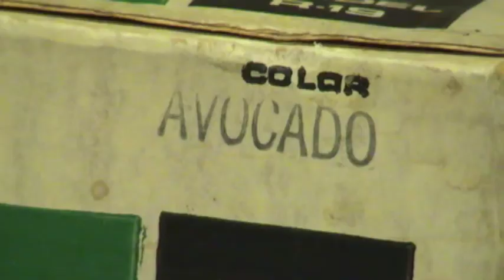IN THE BOX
Don't mess with Trader Moe